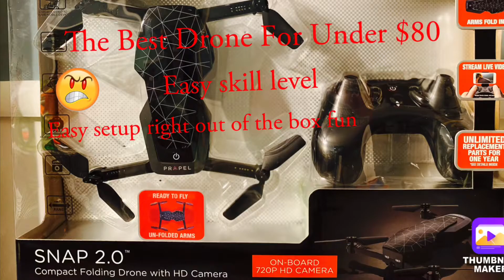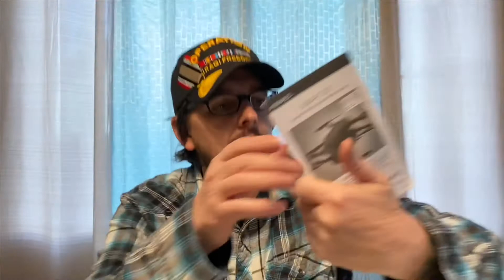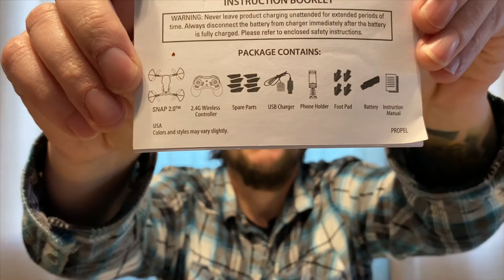Costco Sale | Drone Review | SNAP 2.0 | Only $80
Review, testing of the best handling and possibly the most affordable Drone on the Market. Come with me and find out.